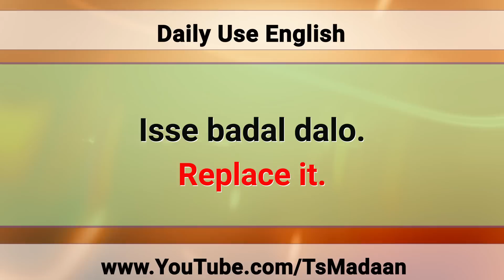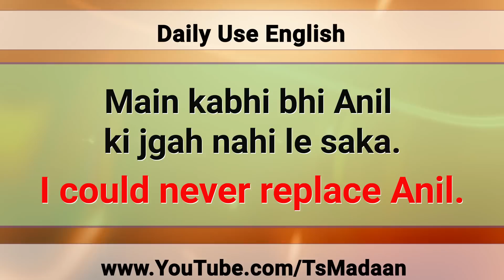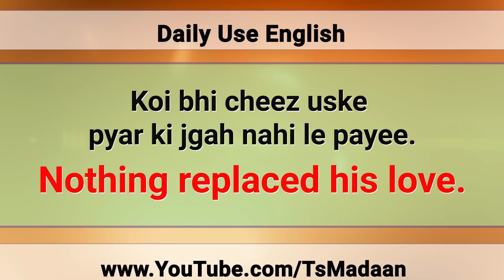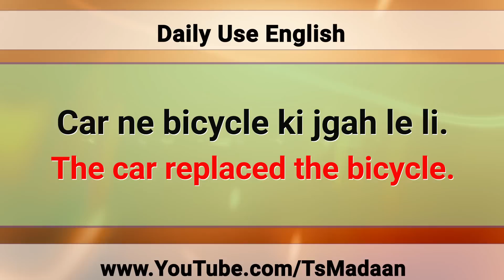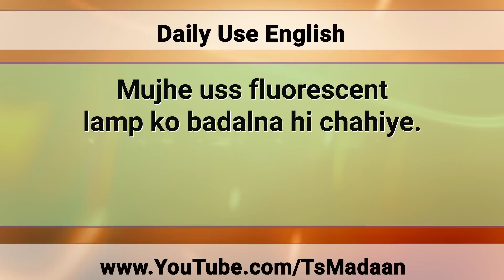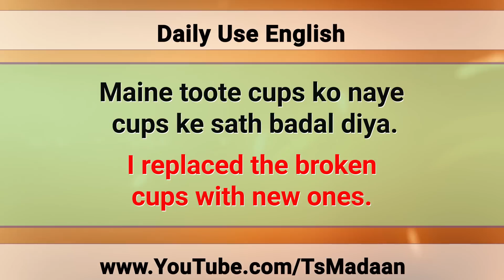30 Daily English speaking practice sentences through Hindi | TsMadaan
आपकी इंग्लिश बोलने की दिक्कत तकरीबन ख़तम हो चुकी होगी अगर आप हमारी रोज़ बोले जाने वाले sentences की वीडियोस देखते हो | If you want to learn simple and easy English in Hindi for your daily use then this Daily speaking practice English video is best for you. This online free English training course is best for beginners. English sikhna hua assaan.

This video teaches following sentences:
Replace it.
I'll replace Anil.
Who's replacing you?
Anil can't be replaced.
What did they replace?
I'd like to replace it.
They replaced everything.
I could never replace Anil.
We need to replace the whole unit.
Please replace it.
Let her replace it.
No one can replace you.
Nothing replaced his love.
They replaced coal with oil.
We're going to replace them.
Ashank replaced Sunita as captain.
The car replaced the bicycle.
Anil will have to be replaced.
This will have to be replaced.
Automobiles replaced carriages.
Radio has been replaced by the TV.
Tractors replaced horses and mules.
Replace the old tyres with new ones.
Honey replaced sugar as a sweetener.
I must replace that fluorescent lamp.
I have to replace the radio's battery.
DVD players replaced videotape players.
I replaced the broken cups with new ones.

is a Free Hindi Life Changing Videos Channel to raise your Success and Happiness level on various subjects like motivation inspiration and self help plus personality development by Ts Madaan.  This channel also shows health videos by Ms Pinky Madaan and Free English Videos by various Indian trainers like Awal, Neeru Malik, Suresh Kumar and many more.